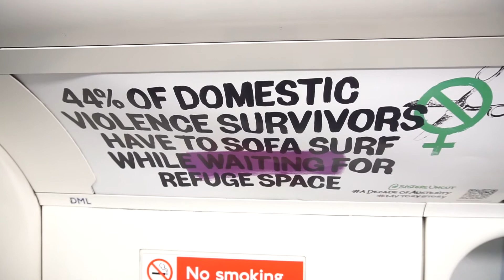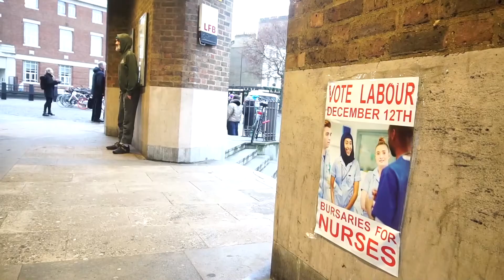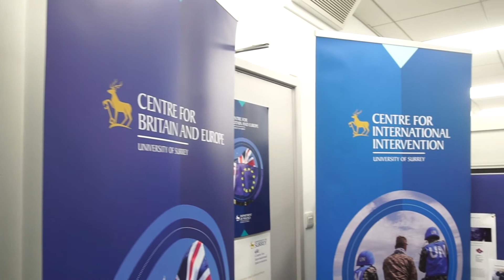AcadeMy - The effect of austerity and Brexit on gender equality in the UK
In this interview, Roberta Guerrina, Jean Monnet Chari (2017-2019) in Gender and EU Politics at the University of Surrey​, discusses the impact of austerity and Brexit on gender equality in the United Kingdom.